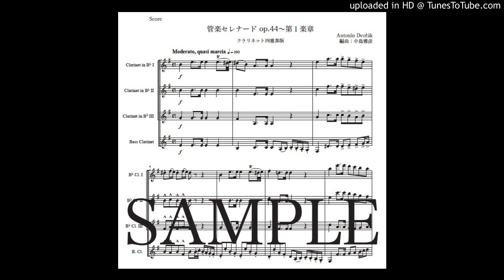ドヴォルザーク「管楽セレナード〜第１楽章」クラリネット四重奏版（編曲：中島雅彦）